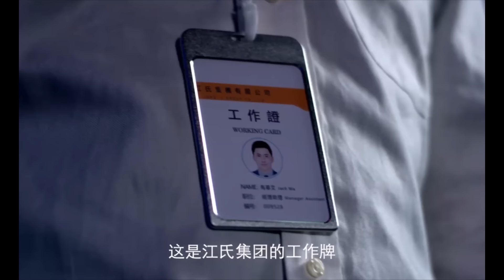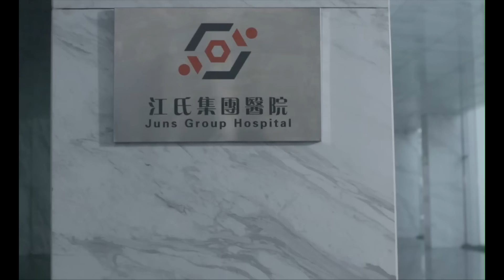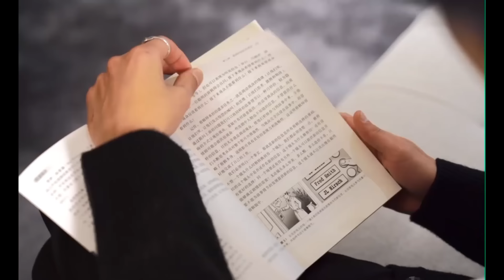大結局完整版：代替姐姐嫁給殘疾丈夫，卻沒想到改變了自己原本的人生軌跡。當“真”嬌妻遇上“假”新娘，誰才是他的命中註定？《冒牌嬌妻》短剧